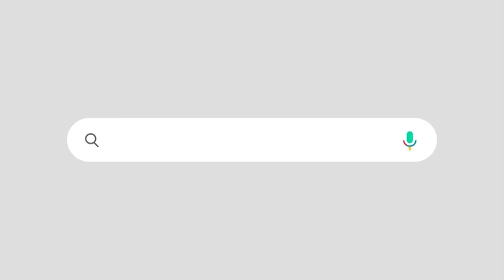ആലപ്പുഴയിൽ കെ സി വേണുഗോപാൽ തന്നെ | ലോക്സഭയിൽ കോൺഗ്രസിന്റെ ചിത്രം തെളിയുന്നു | CONGRESS | ELECTION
K C VENUGOPAL WITH RAHUL GANDHI

RAHUL GANDHI WAYANAD

WAYANAD NEWS

CONGRESS NEWS KERALA